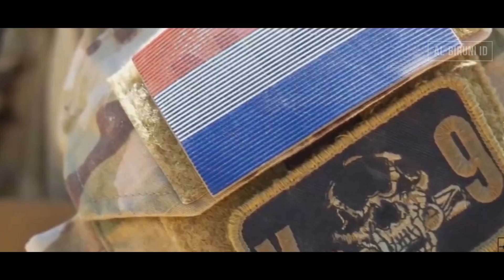5 Alutsista NATO yang Patut Ditakuti Rusia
Pada video kali ini, kita akan membahas mengenai Alutsista NATO yang patut menjadi pertimbangan Rusia.
Semoga video ini menambah pengetahuan dan wawasan bagi anda.

Credits Video and Special Thanks to : TankNutDave, Military Channel, The Tank Channel, Razorback Max, Tanks & more, Deep Blue Sea, USA Military Channel, Australian Defence Magazine, Gung Ho Vids, Haci Productions, Force Channel, Matsimus, UNITED STATES ARMY, Rafael Advanced Defense Systems Ltd, AiirSource Military, Scorpion Military Defense.